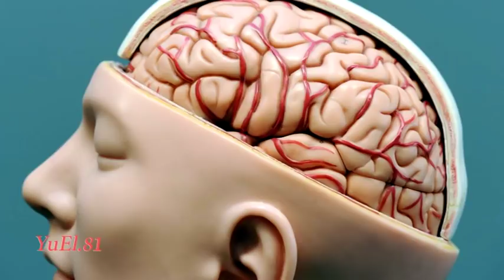Öləndən sonra bedenimizle ne bas verir?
Biz öləndən sonra  bədənimizlə nə baş verir?  Bir az tükürpədici olsa da bu məlumatları bilməliyik.